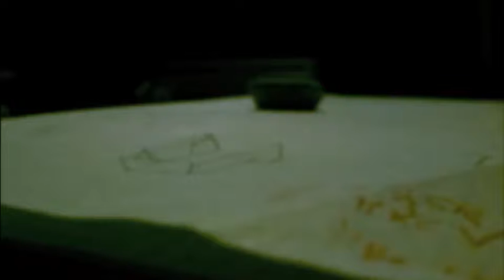:ELLEN WHITE (Trailer original)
ELLEN WHITE es una serie de cortos que narran una historia de supervivencia en un futuro post-apocalíptico, no muy lejano.